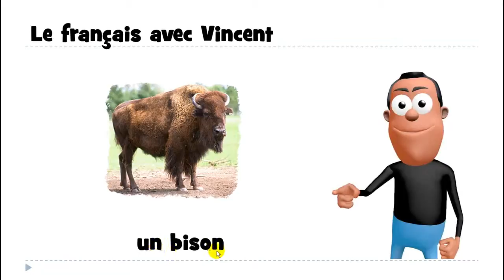Baro luuqada Faransiiska # 1 mot # un bison